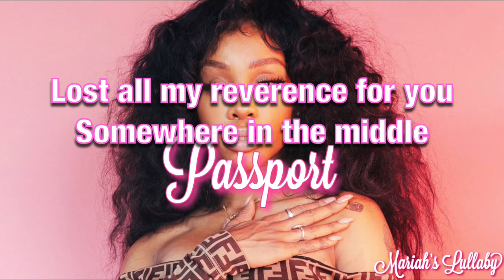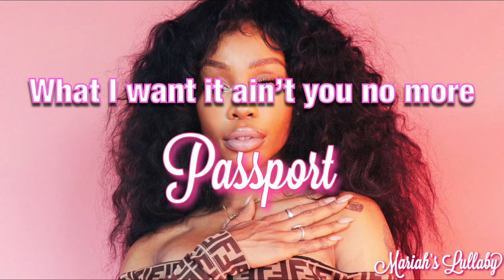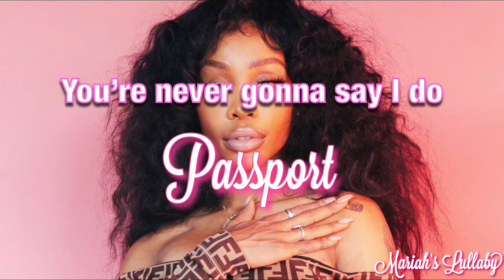SZA - Passport (Lyrics)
•Stream SZA!

     •Follow SZA!

    •Channel info
Photo Edit by me!❤️
Video and lyrics on screen by me!💜
if any feedback please let me know I’d love to know on how to improve more!🌸
Formerly Mariah’s Lullaby

     •Lyrical Mistakes
- cool off* instead of move off” Thank you for letting me know. !